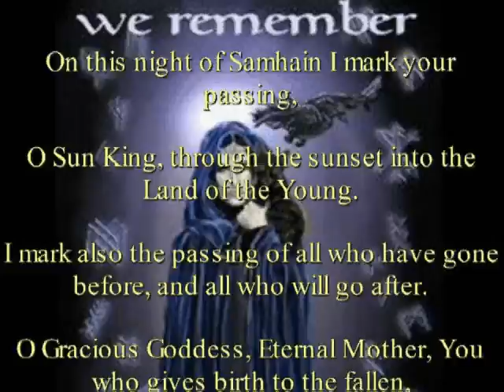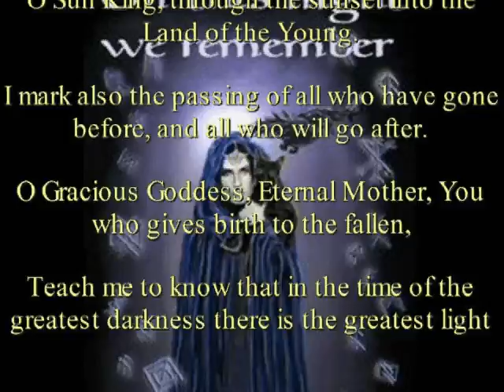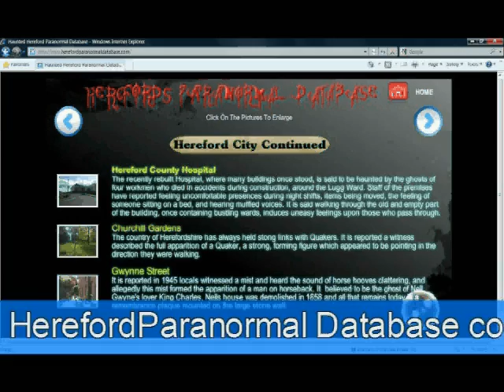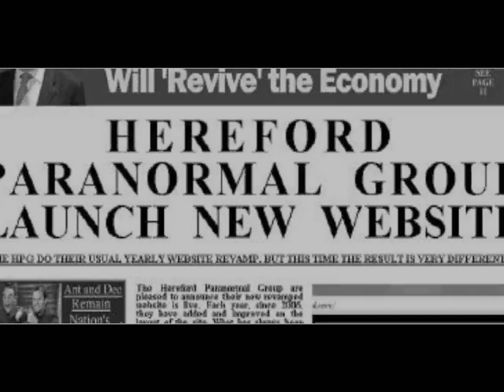halloween2.avi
Hereford Paranormal Halloween 2010